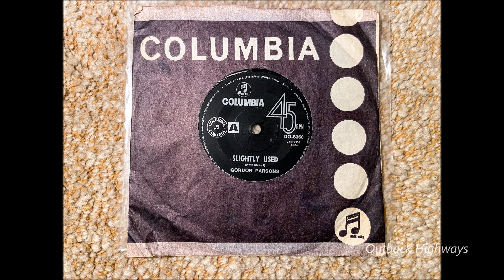Gordon Parsons - Slightly Used. (1968)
Australian country music pioneer Gordon Parsons recorded the song "Slightly Used", the song released in 1968 on a 45rpm single on the EMI Columbia Label (DO - 8360), on the flip side was a re recording of "Back To Those Rolling Plains" , a song Gordon Parsons first recorded in 1946.  "Slightly Used" was written and first recorded by US Country Music Singer/Songwriter Wynnn Stewart in 1963.